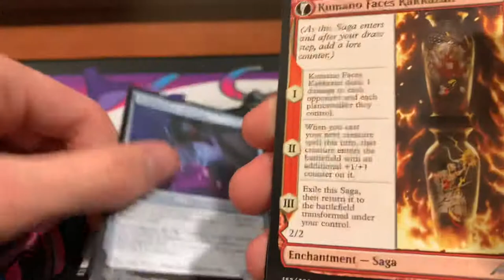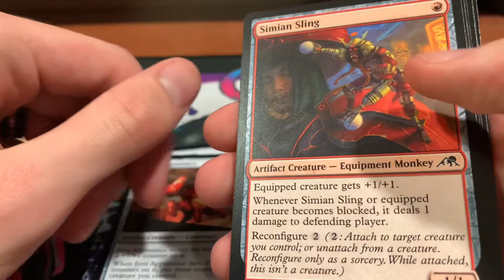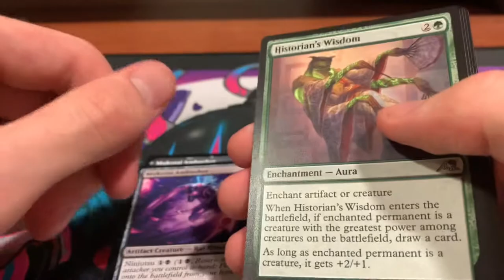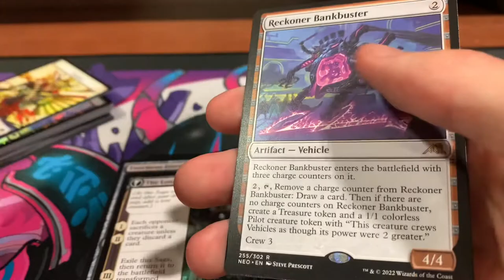MTG Three Neon Dynasty Set Booster Opening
Like I say in the video, just a relatively quick one while I work on preparing some new content for you guys!